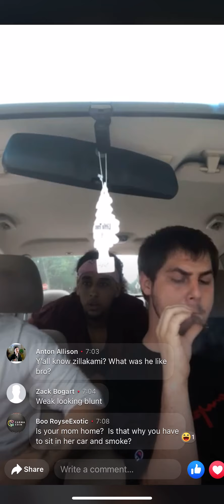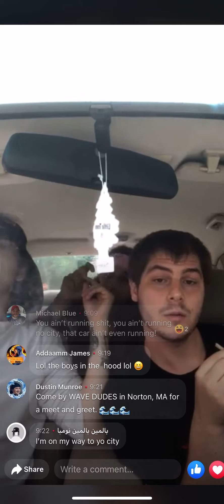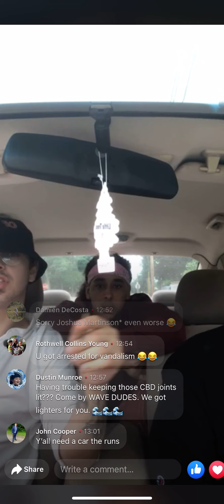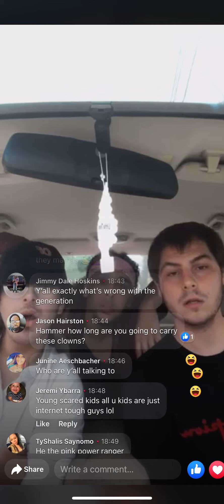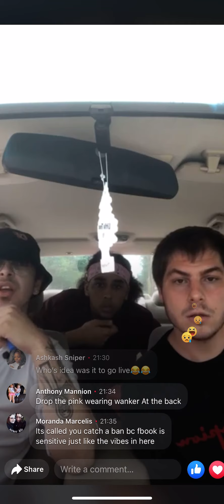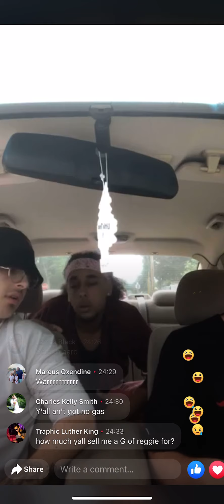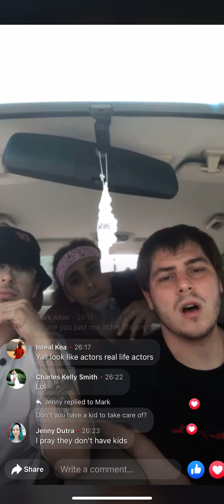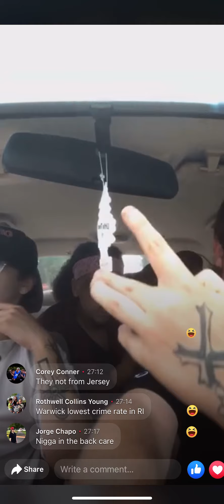Waraq let’s everyone know that they have the top spot of Warwick Rhode Island ☝️